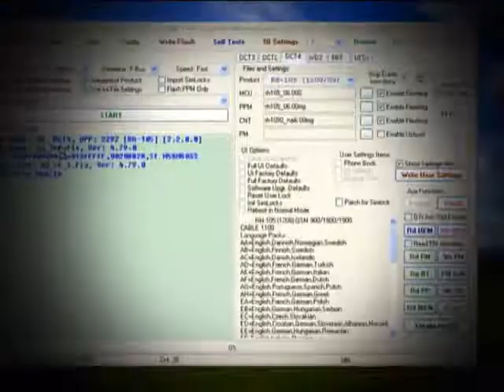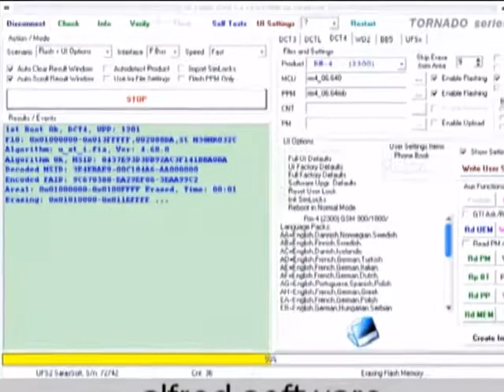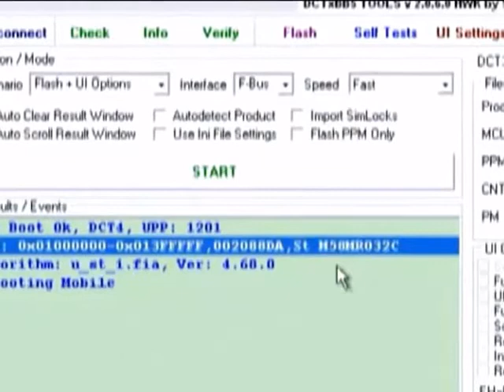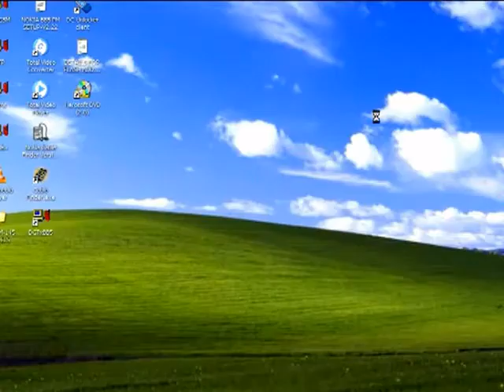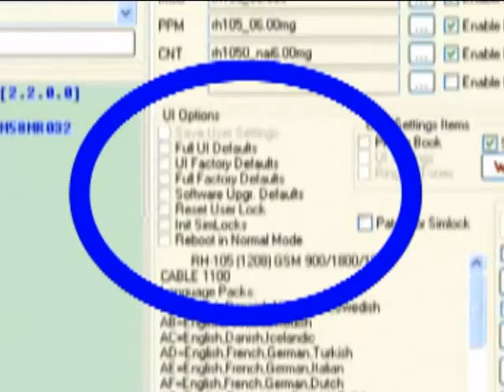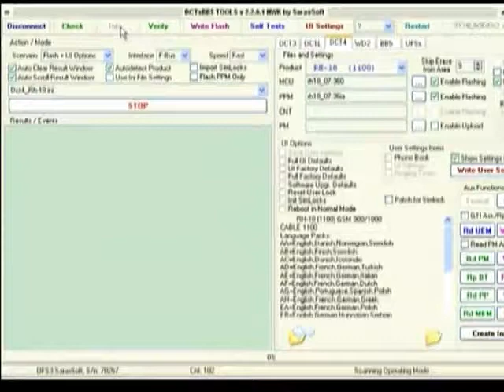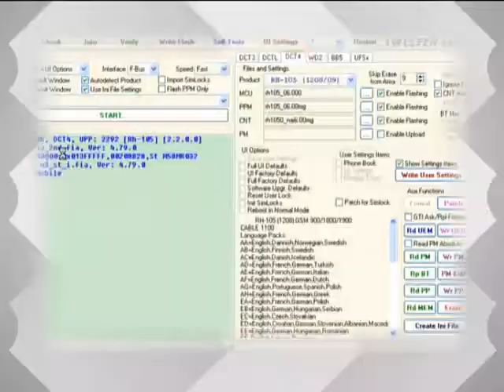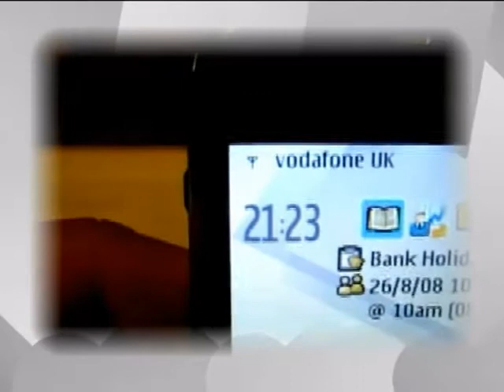Teknisi Handphone - Reparasi Software UFS3 Tornado Pada Handphone Nokia